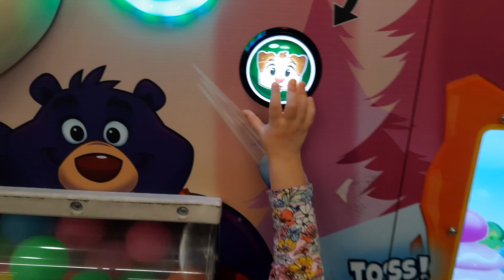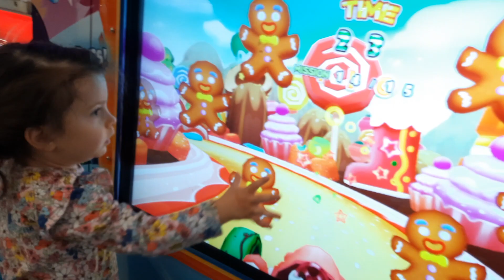دي دي ميدو - لولو | قناة وناسة